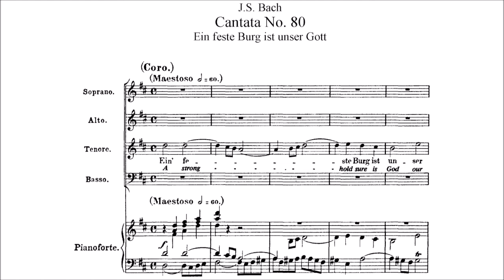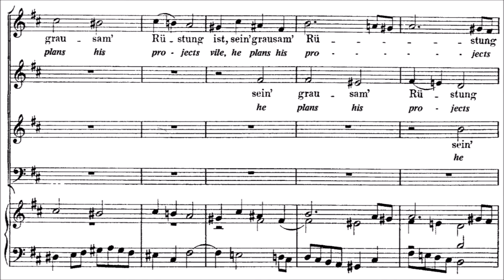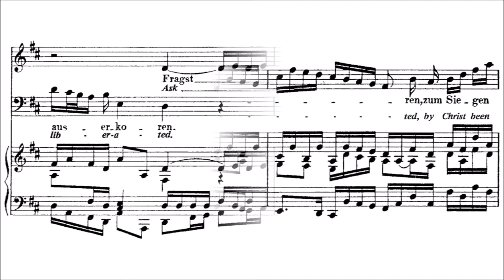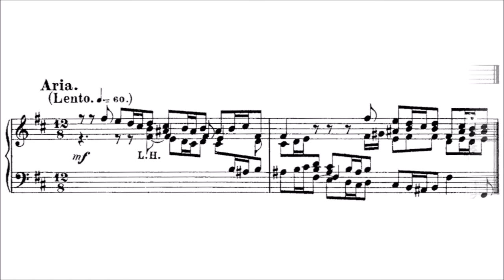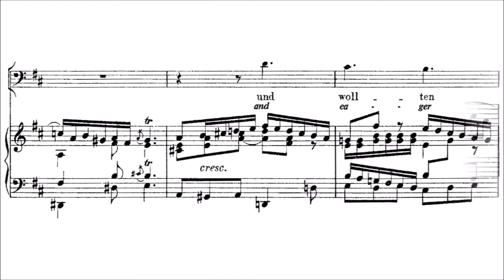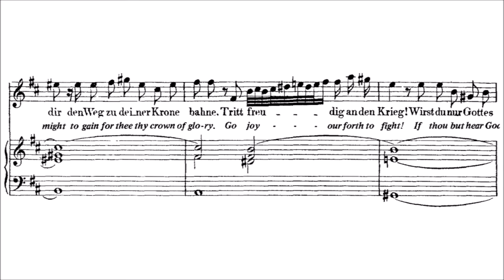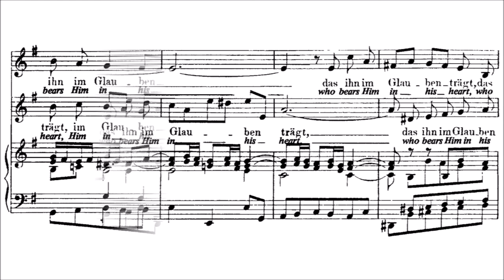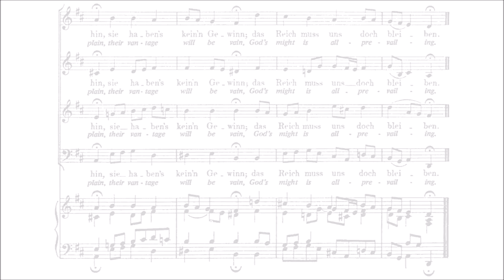J.S Bach - Ein feste Burg ist unser Gott, BWV 80 {Vocal score}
The complete vocal score / sheet music to Johann Sebastian Bach's most famous cantata, "Ein feste Burg ist unser Gott", BWV 80.

I: Ein feste Burg ist unser Gott - 00:00
II. Alles, was von Gott geboren - 5:49
III. Erwäge doch - 9:32
IV. Komm in mein Herzenhaus - 11:47
V. Und wenn die Welt voll Teufel wär - 15:13
VI. So stehe dann - 19:17
VII: Wie selig sind doch die, die Gott im Munde tragen - 20:46
VIII. Das Wort sie sollen lassen stahn - 24:57